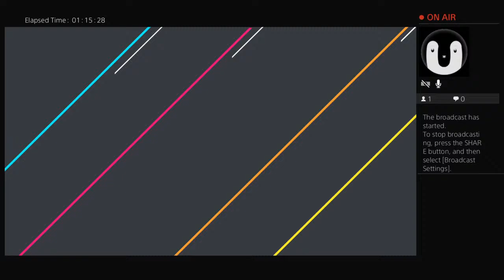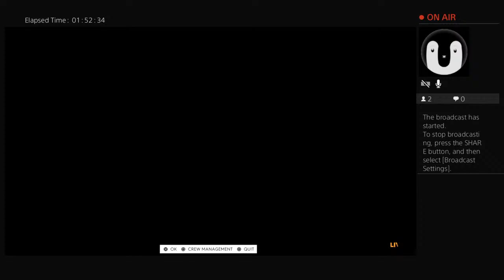BCTC Crew 2 L.A to Dallas